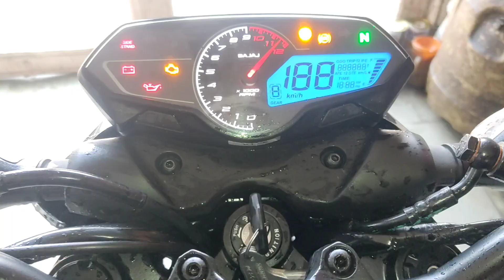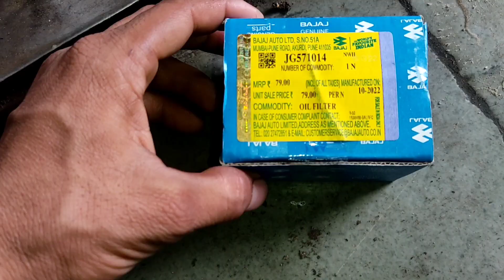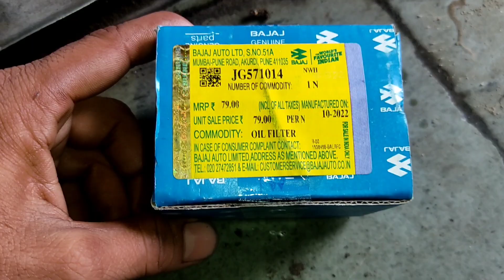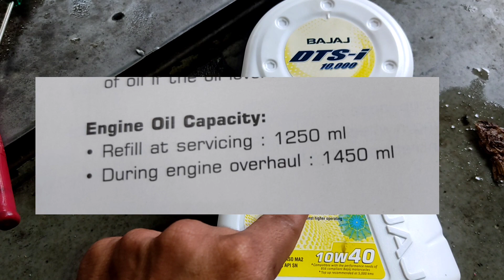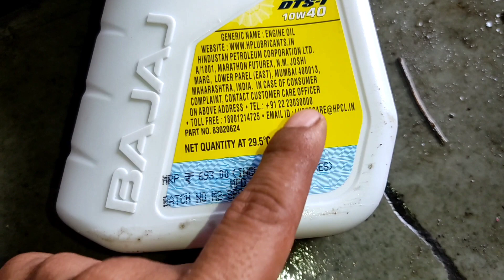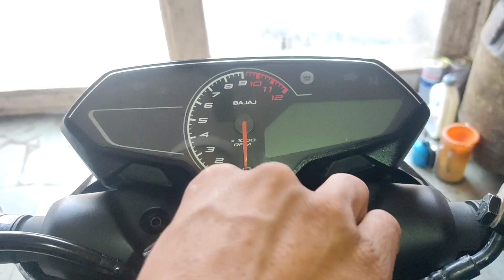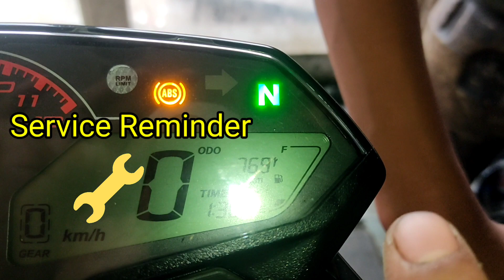PULSAR N160 SERVICE COST | PULSAR N160 FIRST FREE SERVICE COST | BAJAJ PULSAR N160 ENGINE OIL COST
Dosto is channel per apko bs6 bike software update
 bs6 bike ke senser ko kese check kerna hai
Bs6 bike ke ecu ko kese update kerna hai
Bike ke time trip service reminder ko kese reset kerna hai
Apko sabhi 2 wheeler bike ke video mil jayege app checkout ker lena

Dosto ajj ke is video me mene apko bajaj pulsar n 160 ki first free service ke bare me bataya hai apko pulsar n160 me konsa engine oil add kerna hai pulsar n160 ke engine me kitna engine oil add kerna hai pulsar n 160 me engine oil ko kitni capacity me kerna hai pulsar n 160 ki service cost kya hai first service cost kya hai pulsar n 160 ke oil filter ki kya cost hai first service itni jaldi kyo hoti hai apke Sare douet clear ho jayege video per end tak bane raho ye video apke liya kafi zada informative hone wala hai video pasand aye to is video ko like zaroor ker dena channel per naye ho to channel ko subscribe or bell icon ko press ker lena good baye

QUERIES SOLVED
1. Pulsar n160 service cost
2. Pulsar n160 first free service cost
3. Pulsar n 160 engine oil capacity
4. Pulsar n 160 oil filter cost
5. Pulsar n 160 engine oil change
6. Pulsar n160 chain adjustment
7. Pulsar n 160 full service deatails